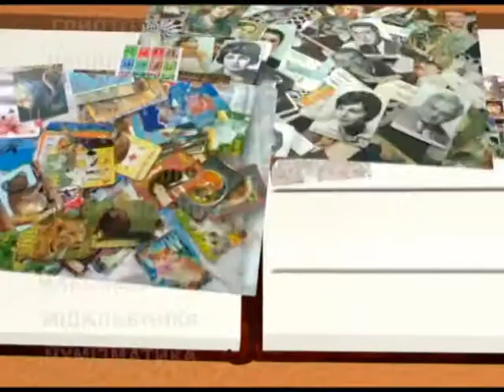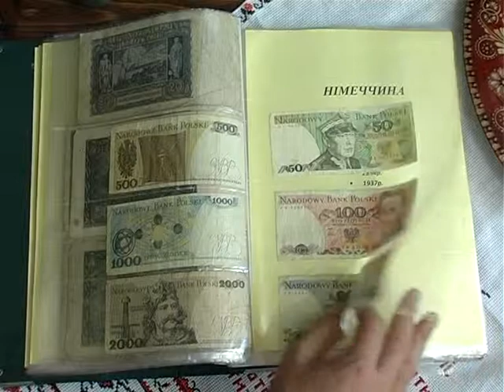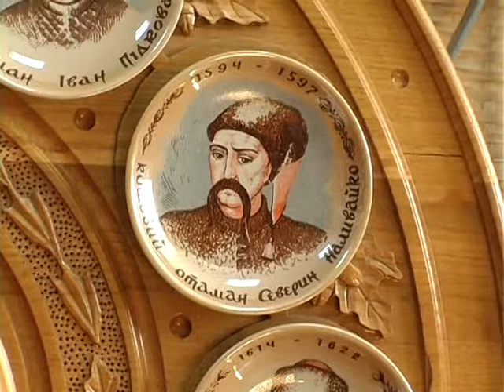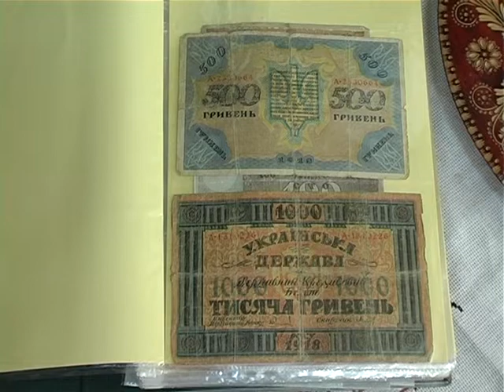Назбиране - Патріотична колекція Василя Венгера